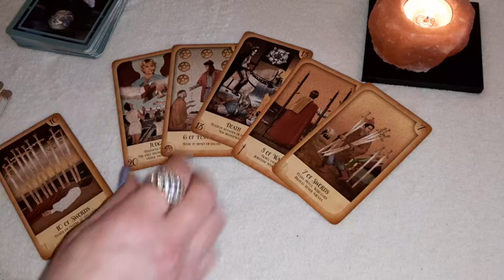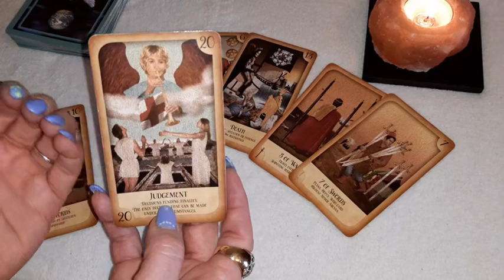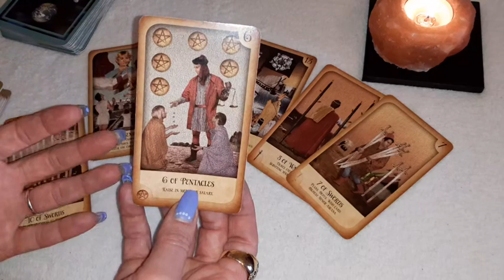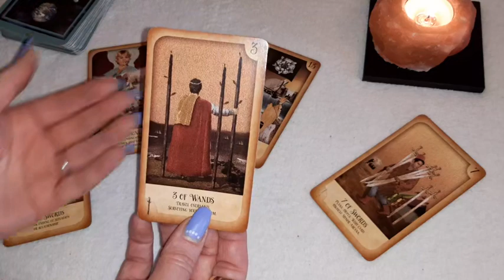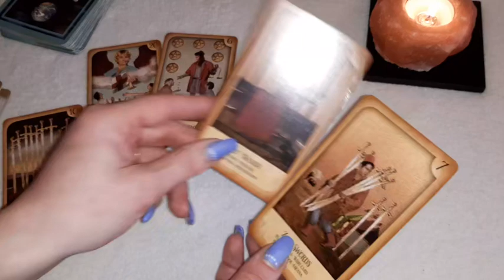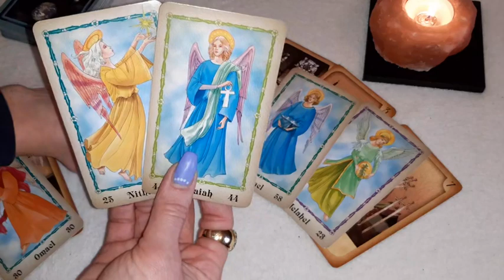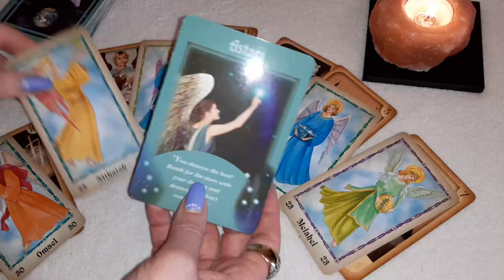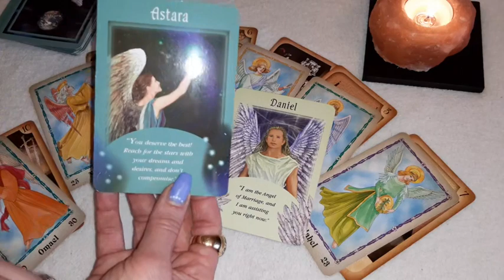SAGITTARIUS – DREAMS come TRUE! - Mar 28- Apr 3, 2022, Tarot reading.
This is a general tarot reading for SAGITTARIUS (Sun, Moon and Rising) for the week of March 28th – April 3rd, 2022.